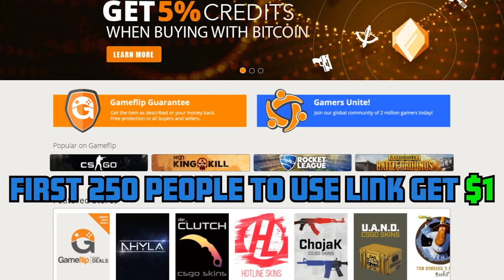INSANE BACKBOARD REDIRECT | Rocket League Goal of the Day #20 (Best Goals / Plays)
I am LIVE right now, come stop by!